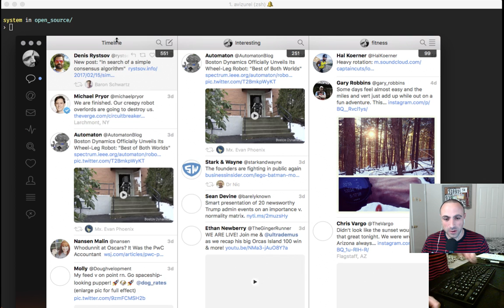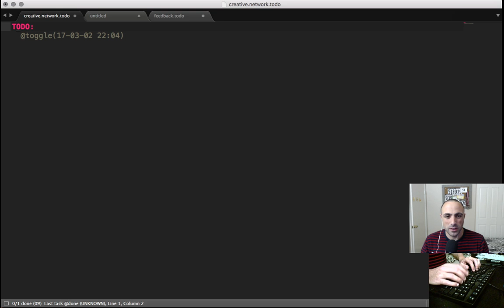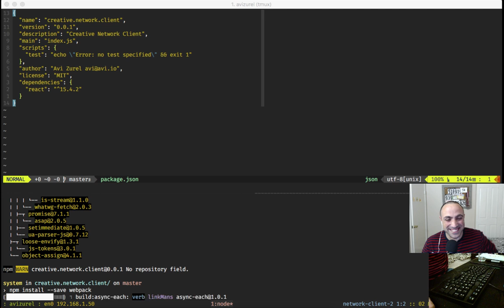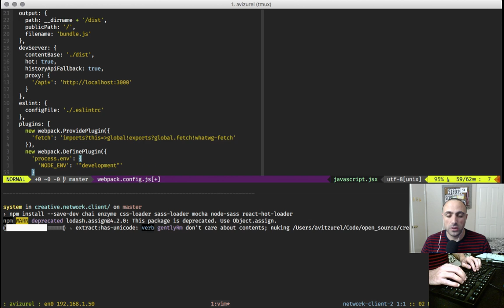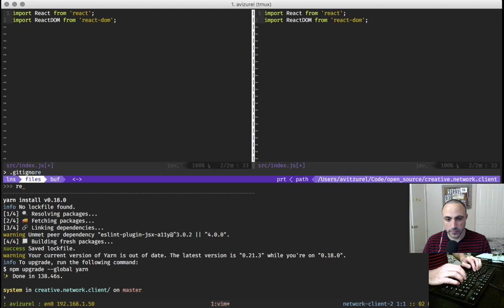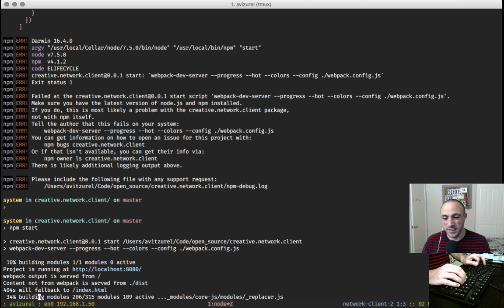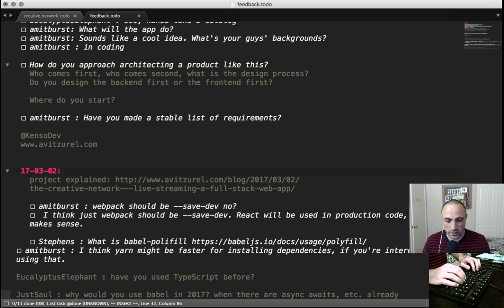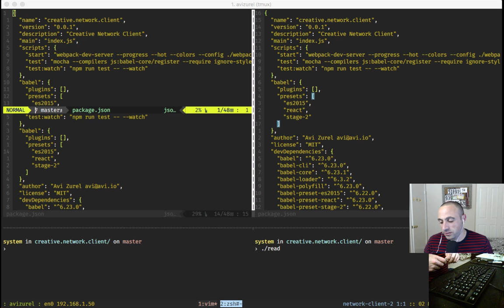Creative network - React + Rails and more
Building a full stack application from scratch.
Front End is going to be React/Redux, Backend is going to be a combination of Rails/Python and Node.js.

I am going to be pair programming for a lot of this series.